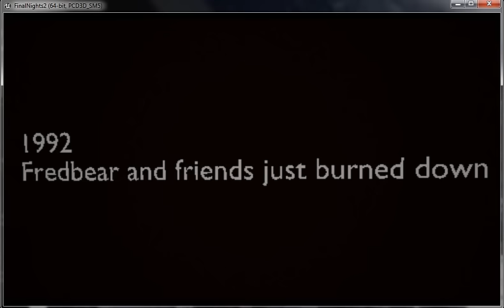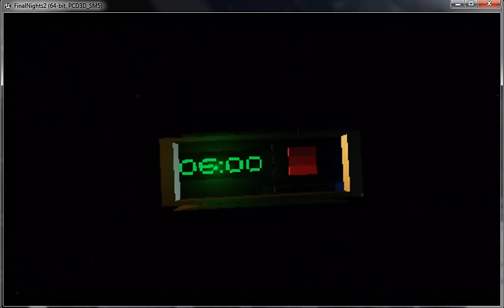Final Nights 2: Sins of the Father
Español.

English.